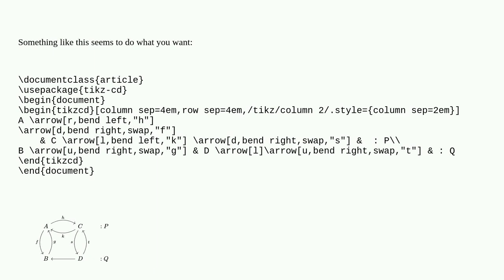Tex: A category theory diagram (Need Help)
A category theory diagram (Need Help)

A special thanks goes out to the awesome community

  tikz-cd tikz-pgf